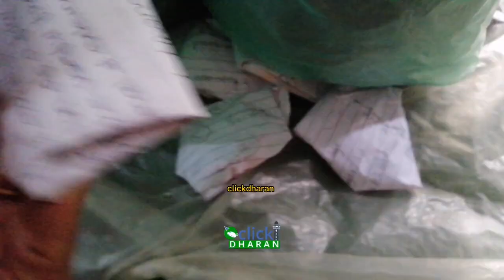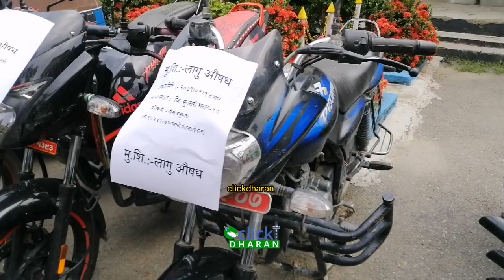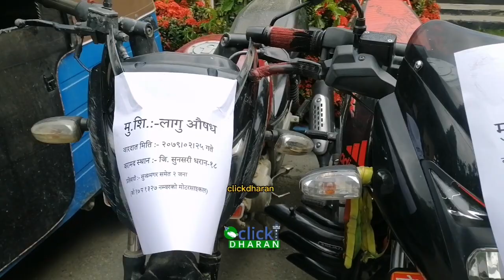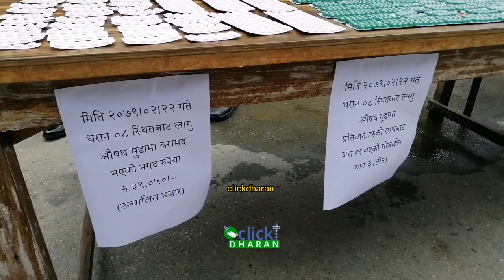धरानमा अपराधिक घटनामा प्रहरीको सफलता: गाजा ब्यापार, जबर्जस्ती करणीदेखी बाइक चोरसमेत पक्राउ Dharan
धरानमा विभिन्न अपराधिक घटनामा प्रहरीले सफल अनुसन्धान गरेको सार्वजनिक गरेको छ । ईलाका प्रहरी कार्यालय धरानले सनिवार पत्रकार सम्मेलन गर्दै जबर्जस्ती करणी, लागुऔसध, गाजा ब्यापार, मोटरसाईकल चोरी, मोबाइल चोरी, हतियार चोरीमा पक्राउ परेकाहरु सार्वजनिक गरेको छ ।